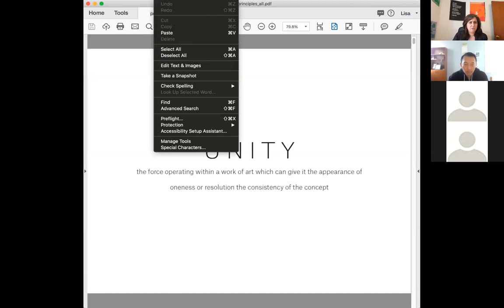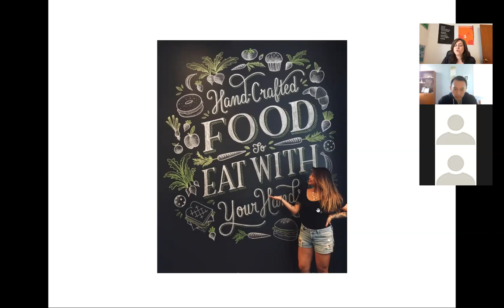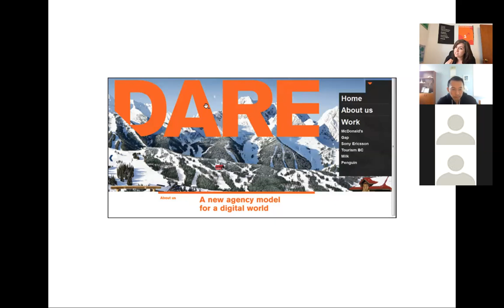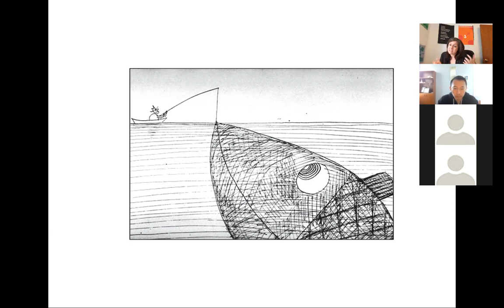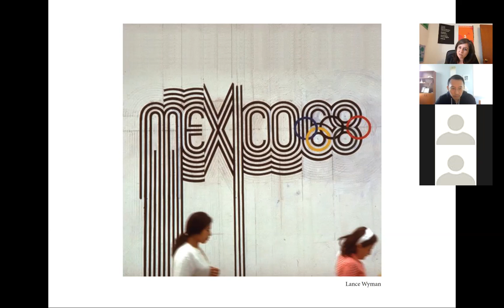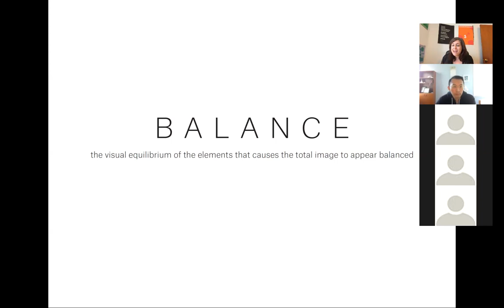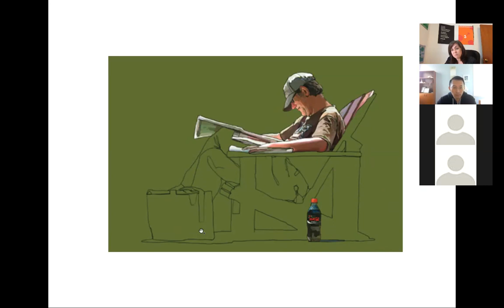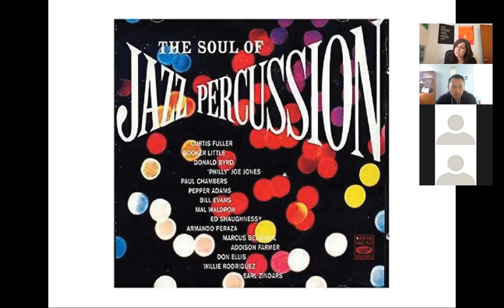Digital Design and Media Art at Wilkes University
Eric Ruggiero, associate professor and chair of the Integrative Media department, and Lisa Reynolds, assistant professor, discuss the exciting and multi-faceted digital design and media art program at Wilkes.